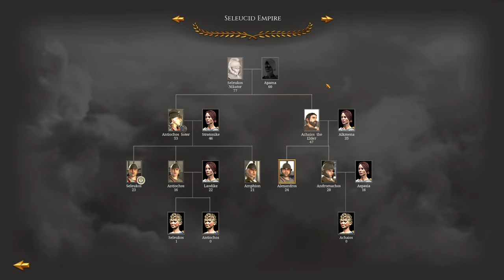AN EMPIRE OF DUST - Let's Play RTR: Imperium Surrectum [v0.5] - Seleucids - Episode #1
It's here finally guys, the long-awaited Rome Total Realism Imperium Surrectum Playthrough in v0.5 as the Seleucids. In Episode 1 we try to restore our empire of dust and try to move against Bithynia.

In this version you will find, among many other things:

32 Playable factions, including 11 brand new ones: Baktria, Epeiros, Achaian League, Aitolian League, Athens, Syracuse, Rhodes, Massalia, Kyrene, Boiotian League & the Saka!

00:00 Story Intro
4:38 Intro to the Campaign
6:00 The Vanilla Intro
7:15 The Seleucid Empire
7:52 Settings to Use
8:15 Look at that map!
8:40 Our Plans
11:20 Positive Income
25:00 Our First Buildings
30:00 Campaign Map (Managing our Empire of Dust)
56:45 Our First Battle!
1:12:15 Campaign Map
1:16:00 Subscribe, Like and Comment!